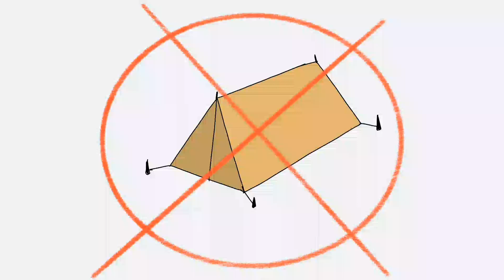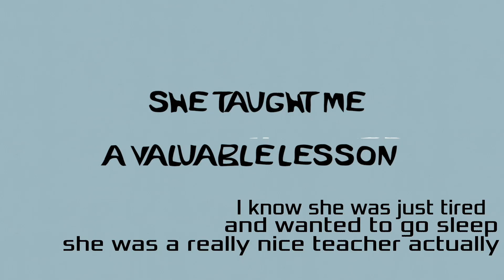Weirdest thing that happened in a camping trip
aahh your reading the description. Hi ... anyway I felt like I got really burned out as I was finishing the video it may end in a meh kind of vibe but I hope you enjoy it anyways. The next video will be better I'll improve my story telling skills too.

Equipment used is my phone 😭nothing cool editing software none 💔 But no worries one day I'll upgrade to cool stuff